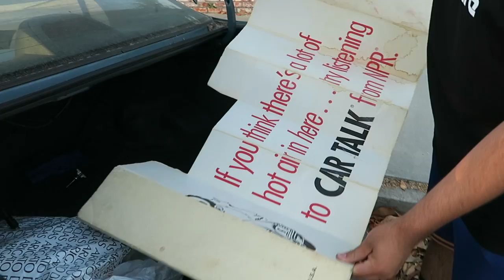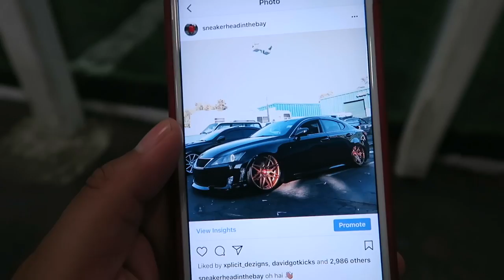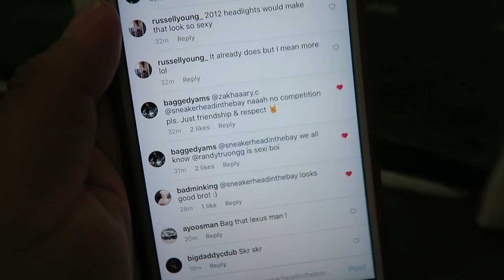NEW WHEELS FOR MY 2008 LEXUS IS250!!!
WHAT DO YOU THINK OF THE NEW WHEELS?!